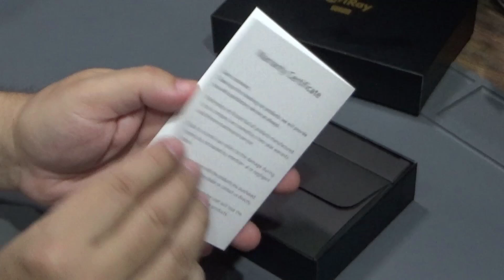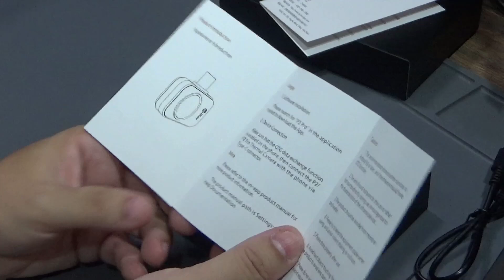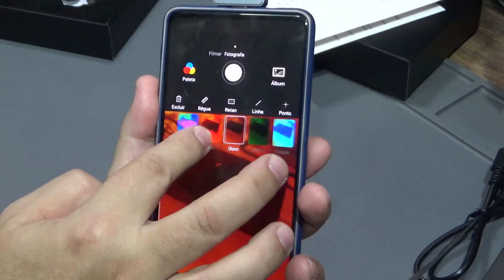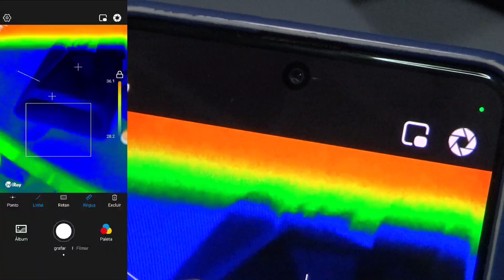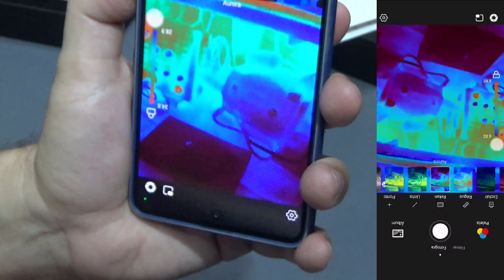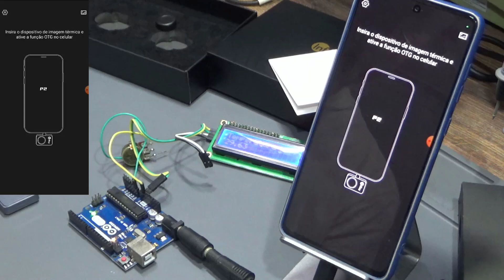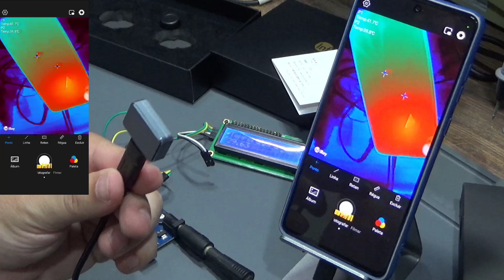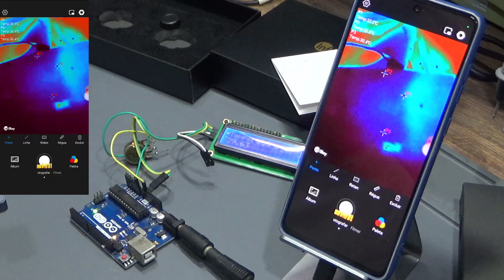InfiRay P2 PRO IR! O futuro da imagem termográfica, 256×192 pixels e 9 gramas! Estoque no Brasil!✔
Link direto para a câmera térmica, produto no Brasil, sem impostos: 💲💲 🇧🇷
A menor câmera térmica do mundo, com alta resolução, precisão e com inúmeros recursos!! Vamos ver um review dessa fantástica câmera termográfica, ideal para uso em eletrônica, uso industrial, eletrotécnica e diversas outras aplicações! Alta performance, uso direto em celulares Android e IOS (modelo específico para cada sistema) com os mesmos recursos como os da Fluke e Flir!!

🔥 LANÇAMENTO IMPERDÍVEL! 🔥